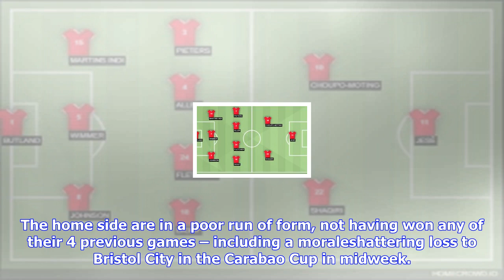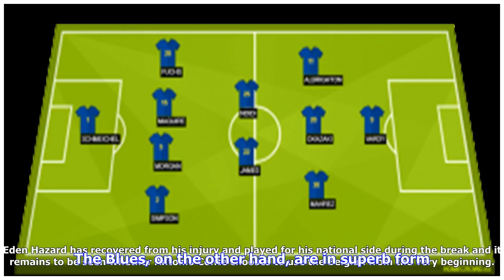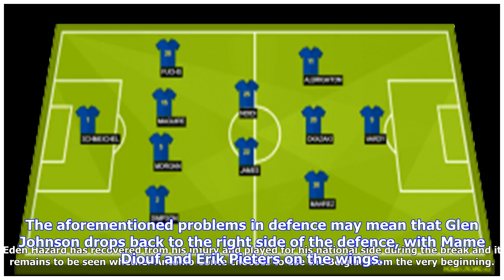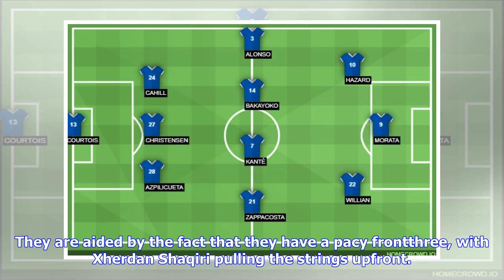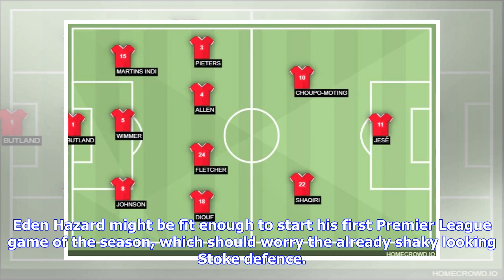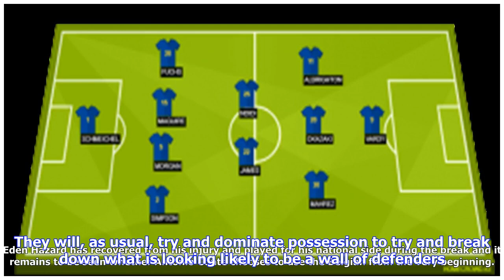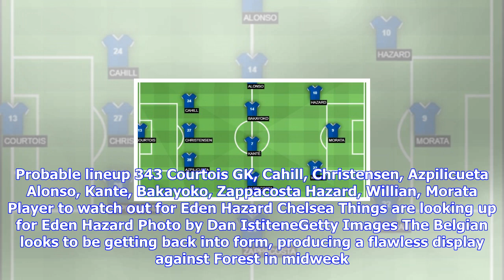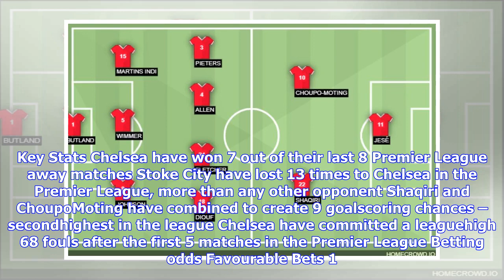Breaking News | Stoke city vs chelsea: probable lineups, prediction, tactics, betting odds and key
Stoke city vs chelsea: probable lineups, prediction, tactics, betting odds and key stats

Inform Chelsea travel to Stoke City to take on a side that are developing a reputation of upping the...